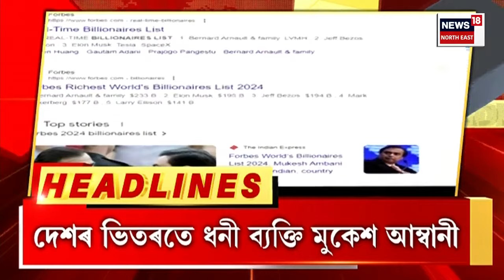Morning Speed Headlines | পুৱাৰ দ্ৰুত সংবাদ শিৰোনাম। Assamese News | CM Himanta Biswa Sarma